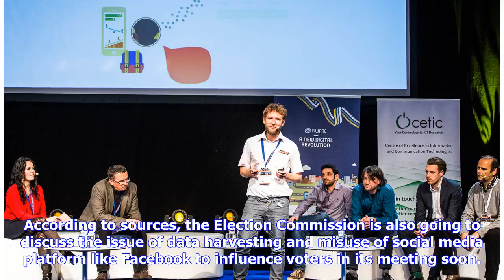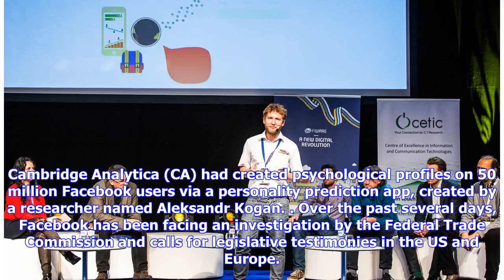Breaking News | EC mulls reviewing its association with Facebook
THE ASIAN AGE. Published : Mar 24, 2018, 6:56 am IST Updated : Mar 24, 2018, 6:55 am IST The commission is also looking to review its association with Facebook to encourage enrolment of young voters.  Union minister Ravi Shankar Prasad (Photo: Twitter | @BJP4India) New Delhi: Union IT minister Ravi Shankar Prasad held discussions with senior ministry officials to explore steps to ensure that consumers data on social media is not misused to influence elections. The meeting held with top IT minist...